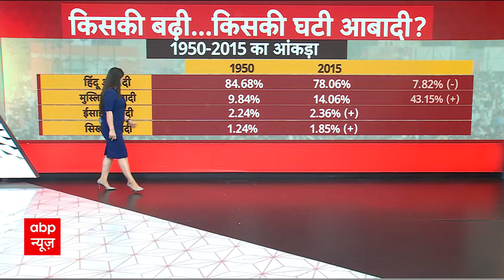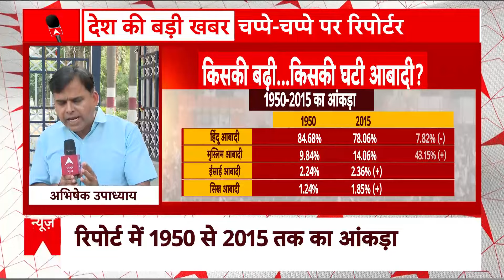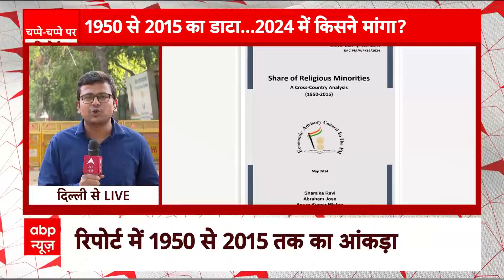India Population Report: 1950 से 2015 का डाटा...2024 में किसने मांगा? Loksabha Election 2024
India Population Report:  देश में पिछले 65 साल में हिंदुओं की आबादी 8% कम हो गई है, जबकि इस दौरान मुस्लिम आबादी 9.84% से बढ़कर 14.09% हो गई. प्रधानमंत्री की आर्थिक सलाहकार परिषद की रिपोर्ट में इस बात की जानकारी दी गई है.